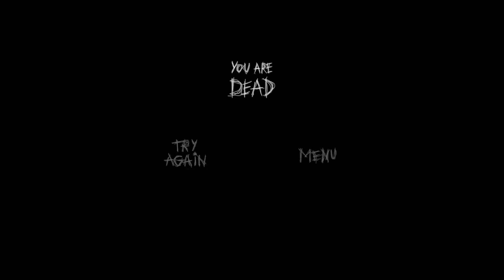Escape the ayuwoki, MJ is back from the dead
Just came across this game on itch.o